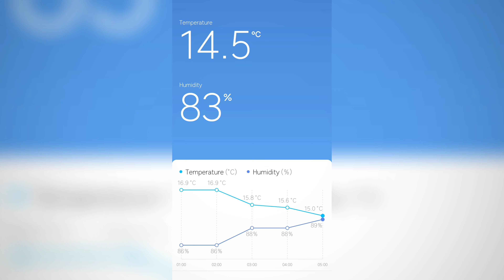23-11-25 to 26 Wild Camping with Kim@ Twisk Campsite